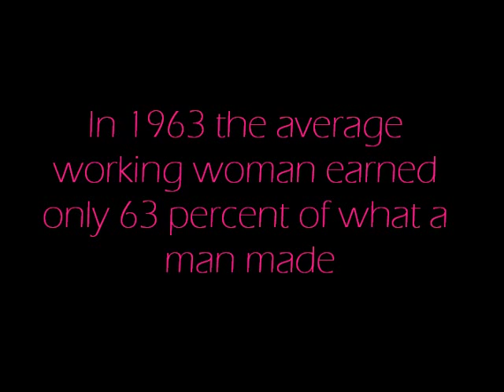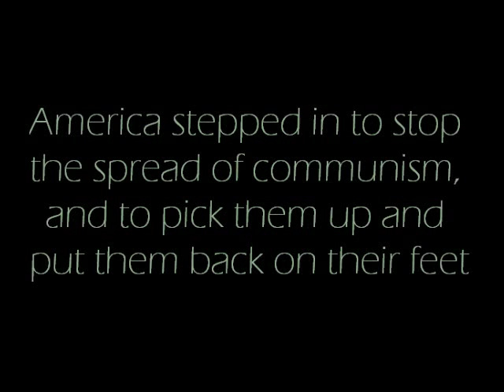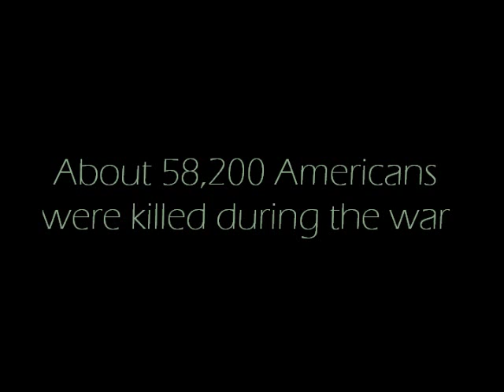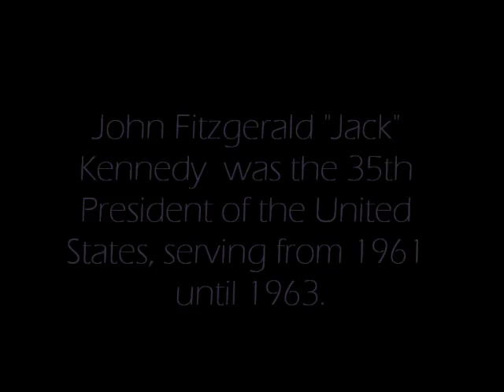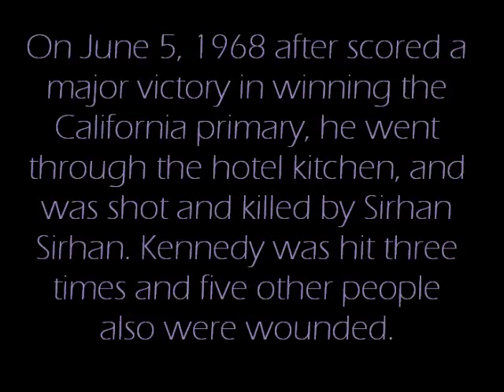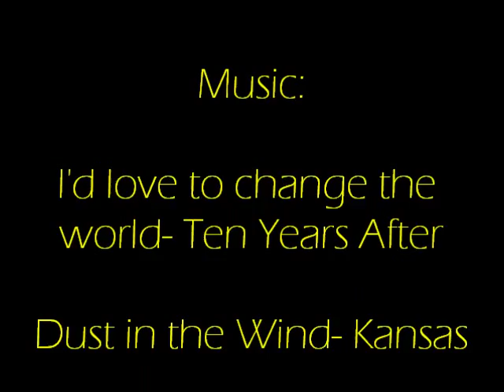Major Events 1960s-1970s.wmv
A video project for US History class. Period 6. 2011.
Major Events: Womens Rights, Vietnam, Decade Of Assassinations, and Woodstock.